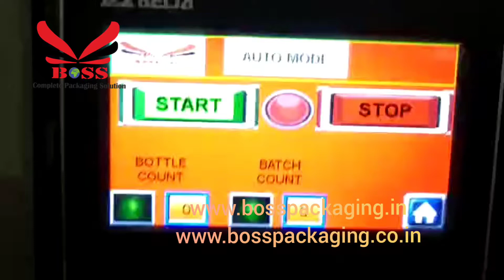Automatic Shrink Wrapping Machine / Automatic Web Sealer / Group Packing Machine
BOSS Packaging Solutions Pvt Ltd is one of the largest manufacturer of packaging machinery. We are manufacturing Semi-Automatic or Automatic Liquid Filling Machines, Semi-Automatic or Automatic Screw or ROPP Capping machine, Pick And Place Screw Capping Machines, All Types of Self Adhesive Sticker Labelling Machines, Hologram Applicator Machines, Shrink Sleeve Applicator Machine, All type of Conveyors And Turn Tables, Air Jet Cleaning Machine, Semi-Automatic or Automatic Shrink Wrapping Machines (Web Sealer), Electric Tunnels and Winder Rewinder with qualified and experienced technical team.

This is Automatic Shrink Wrapping Machine / Automatic Web Sealer / Group Packing Machine.

11- C, Ramdev Estate, Phase -4,
Vatva, G.I.D.C, Ahmedabad - 382445.
Gujarat, India.